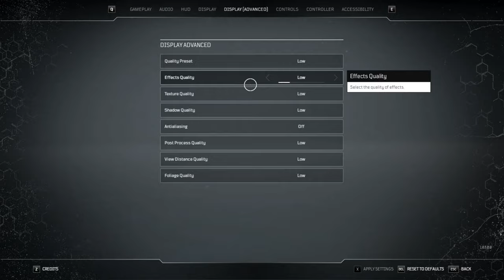Outriders | GT 1030 + I5 10400f | 720p Gameplay Test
Outriders Gameplay Test

PC Specs,
CPU : Intel Core I5-10400F 2.90GHZ to 4.30GHZ
CPU Cooler : Cooler Master Hyper H410R
GPU : Gigabyte GeForce GT 1030 2GB LP GDDR5
OC  : Core Clock +175, Memory Clock +710
PSU : ANT ESPORTS VS500L 500 Watt
RAM : HyperX Fury 16GB(2x8GB) DDR4 3200mhz
Motherboard : Gigabyte B460M Gaming HD
OS : Windows 10 Pro (x64) Build 20H2
SSD : WD Green 240GB
HDD : WD Blue 1TB 7200rpm